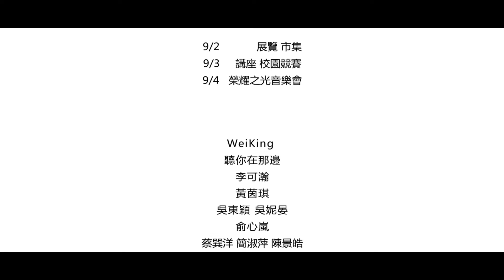｜2016榮耀之光公益音樂節｜別管這麼多了，我們不見不散！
｜2016 榮耀之光公益音樂節｜活動頁面｜

｜票價資訊｜

【現場票】
第一日（9/2）：免費入場
第二日（9/3）：180元
第三日（9/4）：380元
兩日聯票： 500 元

｜購票資訊｜

*購買票券將獲得一組序號
*當天以序號、姓名、電話入場

‹現場購票›
弦琴藝致板橋店
新北市板橋區中山路一段121號2F
弦琴藝致永和店
新北市永和區永和路二段147號10F-3

‹網路購票›
請臉書私訊弦琴藝致音樂工作室：@syanching
我們會由專人為您服務

｜發票募集｜
連續三天，現場皆會有募集發票的活動
所募集之發票將全數捐贈予合作公益單位－榮光育幼院
歡迎大家一同參與。